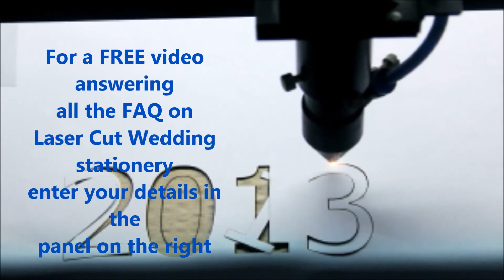Laser cut wedding stationery and invitations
Introductory video showing a laser cutter used for laser cutting wedding stationery and invitations  from The Print Warehouse, an established printing company in Nottingham.

Laser cut wedding stationery is either shaped or has some element of the design cut out of the card. The use of a laser with wedding invitations is due to the fact that it is less costly in terms of set up and also it can be much more detailed than the use of a die.

A nice effect that we sometimes get asked for is to use the cut out to show off one of our printing processes - if you rollover the chandelier you can see there is a silver foil panel that shines through the laser cut

Laser cutting can be applied to many designs in wedding invites, however there are a few things to watch out for which are explained in our product video